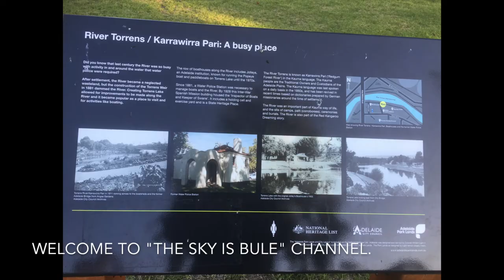【River Torrens】Adelaide - Piano busker, Pelican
Location: River Torrens, Adelaide, Australia.
Walking along the River Torrens.
Saw Piano Busker, Pelican, Popeye Boat, etc.

Note: This video was taken before the coronavirus lockdown.